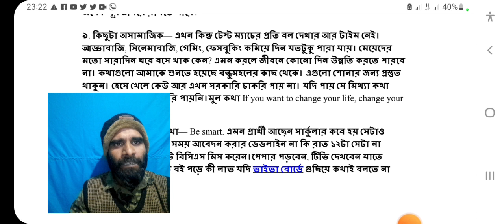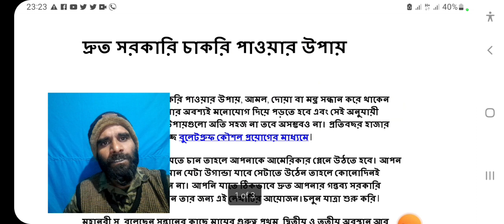চাকরি পাওয়ার সহজ উপায় | সহজ টিপস || How To Get A Job । New Job News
motivational speech
how to get job
চাকরি পাওয়ার সহজ উপায়
how to govt job preparation
Job preparation
Govt job
Bcs motivation speech
bcs peparation
Bd job
Career Guidelines
Career Tips
Career & Motivation
jobs in bangladesh
top level jobs in bangladesh
bd job circular
Biggest secret of Topper student
Study tips in bangla
scientific tips for study
how to study for exam
study hacks